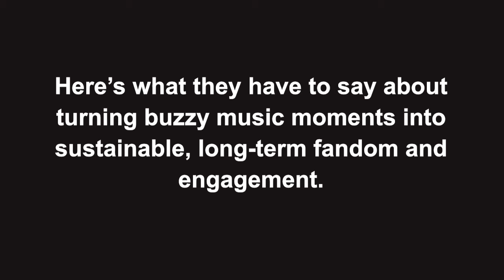Webinar: Maximizing Trending Music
Hear how the marketers behind three of this year's buzziest hits turned trending music moments into sustainable, long-term fandom and engagement.